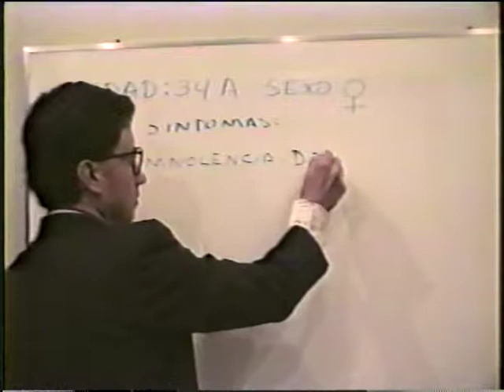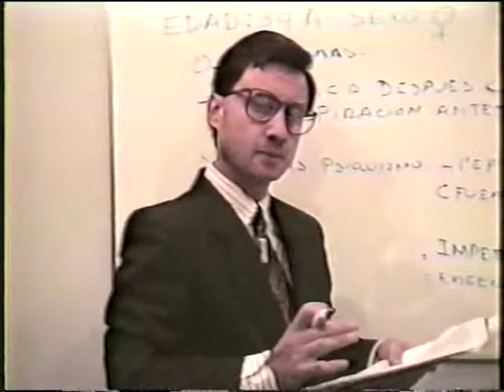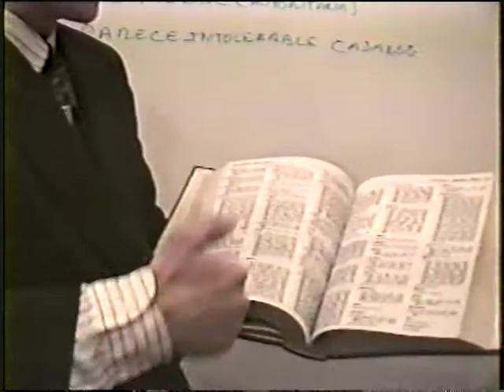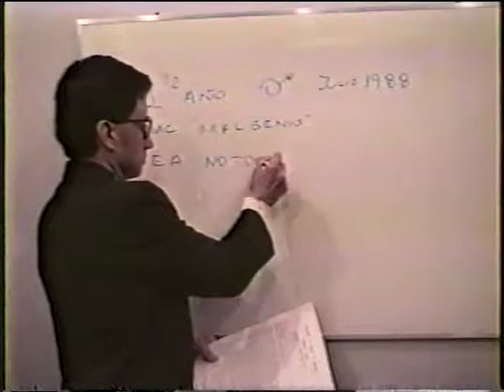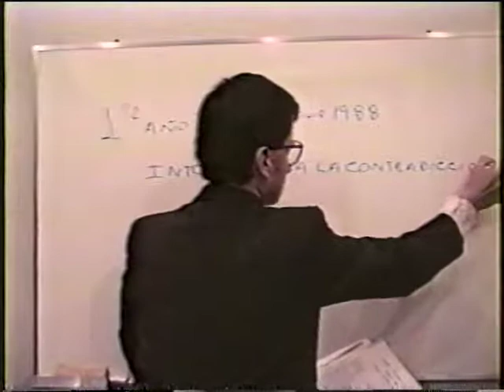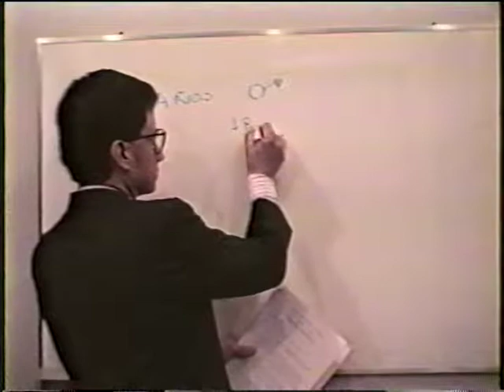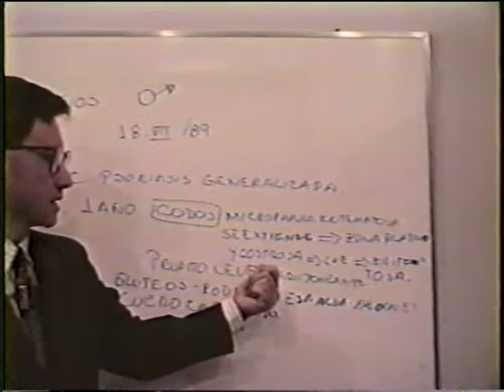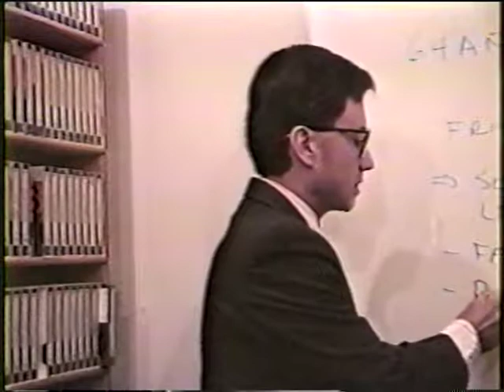Diagnóstico Médico - Enfoque Homeopático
Diagnóstico Homeopático, proceso, análisis, conclusiones.